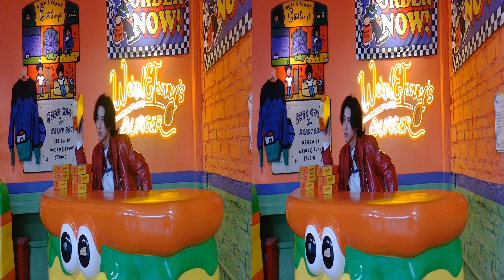QooCam EGO| Side by side 3D sample (Boy Indoor)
Don't you want to vlog your life in 3D? I will recommend this.